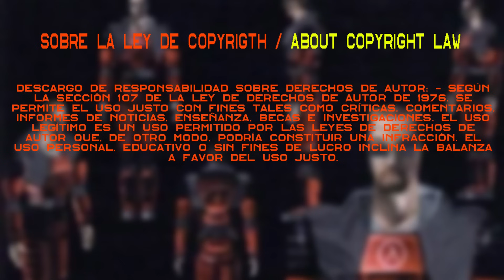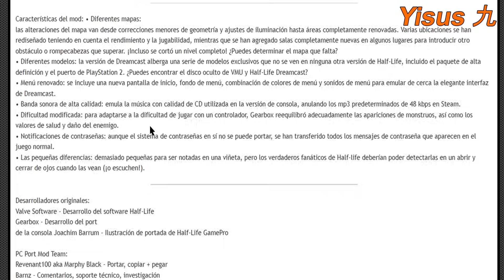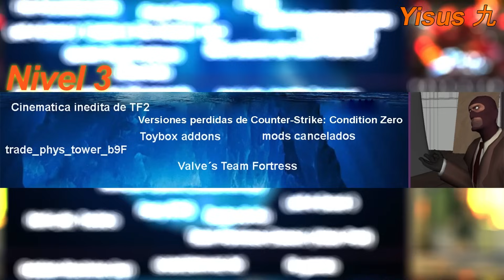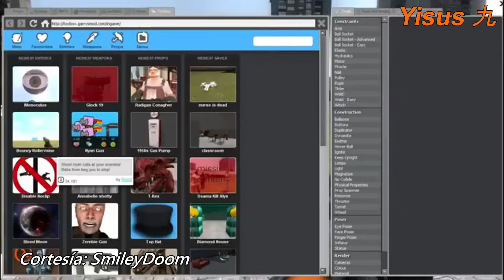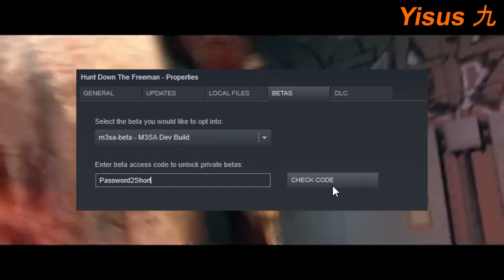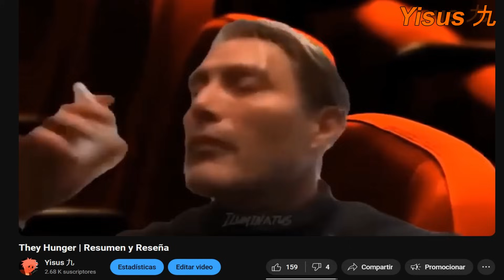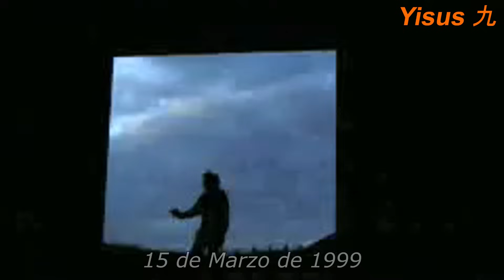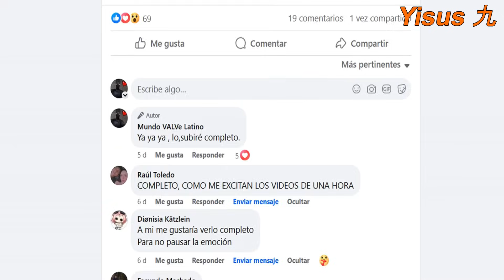Iceberg de la Lost Media de VALVe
Y era hora de subir un nuevo video.

00:00 Introducción
03:07 NIVEL 1
07:35 NIVEL 2
14:25 NIVEL 3
23:58 NIVEL 4
30:47 NIVEL 5
35:38 PAUSA
36:07 NIVEL 6
41:16 NIVEL 7
43:38 NIVEL 8
48:16 Epilogo

- Half-Life Opposing Force Menu Song
- Half Life 2 Soundtrack Ravenholm Reprise
- Final Fantasy Dimensions OST - Dark World Battle Theme
- Half-Life OST (PS2) MENULOOP
- Undertale OST - Waterfall
- Song of healing EXTENDED majoras mask
- Half-Life 2 OST — CP Violation
- Left 4 Dead 1 Menu Extended
- Black Mesa Source Theme
- Black Mesa Soundtrack - Forget About Freeman
- Half-Life 2 - Triage at Dawn  Remix  Path of Borealis
- Left 4 Dead 2 Soundtrack - Save Me Some Sugar

PROGRAMAS USADOS
-Sony Vegas Pro
-Adobe Photoshop
-Microsoft Word
-Ocam
- Audacity

VIDEOJUEGOS USADOS
-Half-Life
-Half-Life 2
-Portal
-Team Fortress Classic
-They Hunger
-Unreal Tournament

PÁGINAS Y SITIOS DONDE SE BUSCO INFORMACIÓN E IMÁGENES
- Combine OverWiki
- Valve Archive
- ValveTime
- ETC.

LINKS